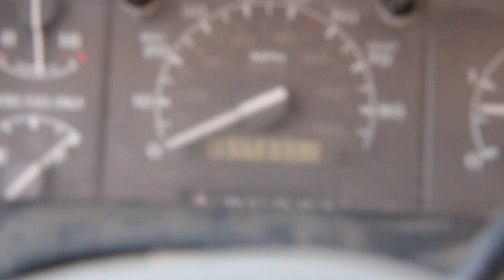Old Start Ford F-350 XL Powerstroke 7.3L 1995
Been about a week so I call an old start and an update on the truck. Runs good. no issues. also why I didn't edit this I want it to look legit not fake like some YouTuber's!!!